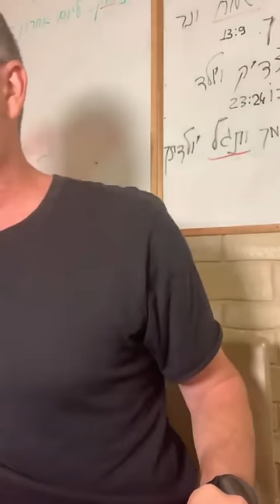✡️ Путь праведных. Правильное намерение: секрет силы слов. Урок 71 | Ицхак Пинтосевич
🗣 Урок расскажет:

- Каким образом слова формируют реальность
- Какова роль наших намерений в том, что мы говорим
- Почему важно осознанно подходить к нашему взаимодействию с окружающим миром